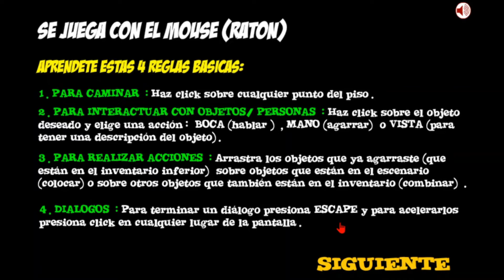Santa Claus Saw Game - Juego Completo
Bueno chicos, les traigo la solución de este juego de inkagames, empezare a subir varios de estos juegos tipo saw game, me divierto haciéndolos y los puedo ayudar si se quedan estancados en alguna parte.

Espero les guste, disfrútenlo :D.